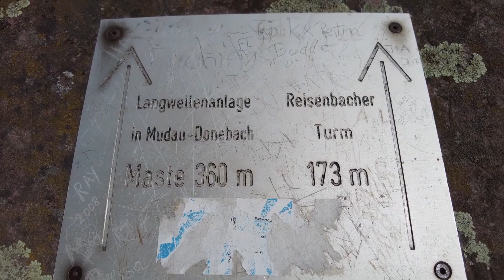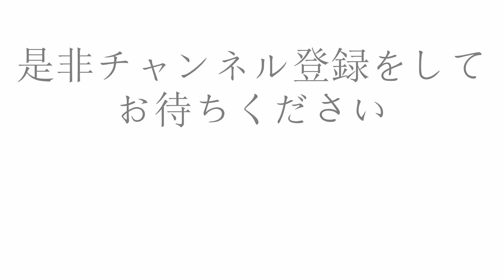Katzenbuckel ワクチン打った翌日の久々ハイキングは嬉しくて上級者コースを選ぶおとーさん。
通知機能も使ってみてください🌷
【Follow me】